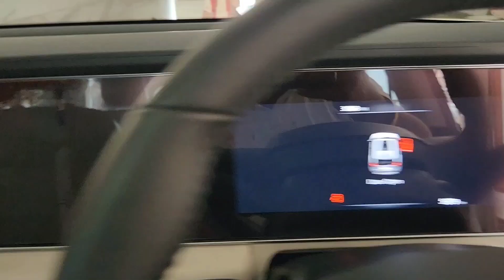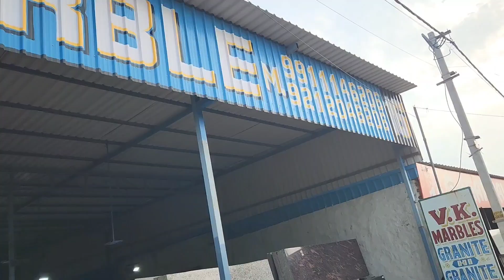xuv700 farmer villager jaat vlog